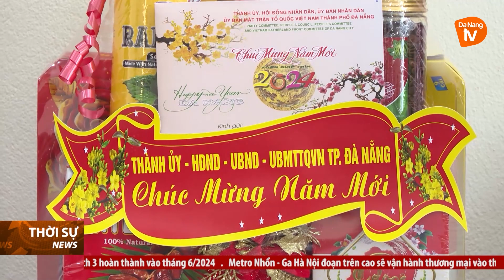LÃNH ĐẠO THÀNH PHỐ ĐÀ NẴNG THĂM, CHÚC TẾT CÁC ĐƠN VỊ